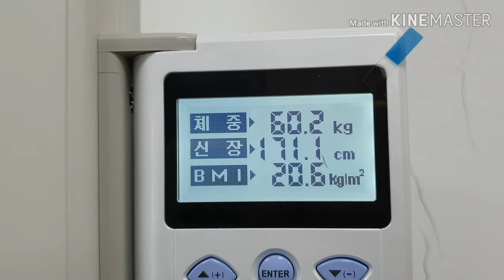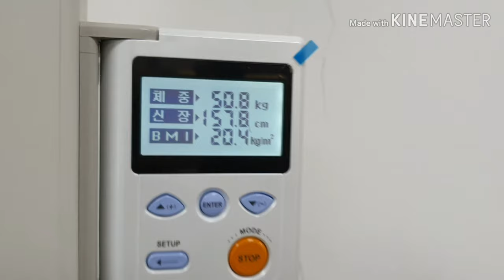프라나호흡식 준비과정 ~과일쥬스식으로 전환하며 정화를 위한 과정 &단식전 체중변화는 필수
프라나로 가기위해 우선 미니멀라이프로 전환하였고
4달간 과일식밎 아주간단한 야채죽복용
다섯째 달 첫날부터 주스식으로 전환하였다
단식을 하는 아주 이로움에 대한 준비된 신선생에게 물어보았다
세포기억을 지우는거라고 55년간 먹었던 무수한 음식기억들
4살때 앓았던 홍역및 아픈기억들이 모두 제거되어야 비로서
광전자세포를 깨울수 있다고 한다.